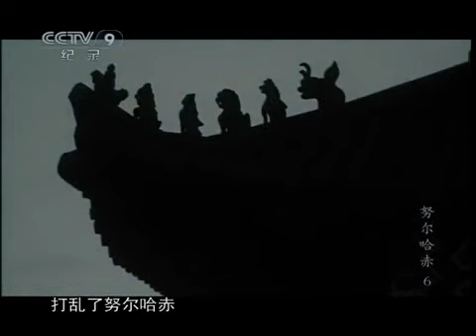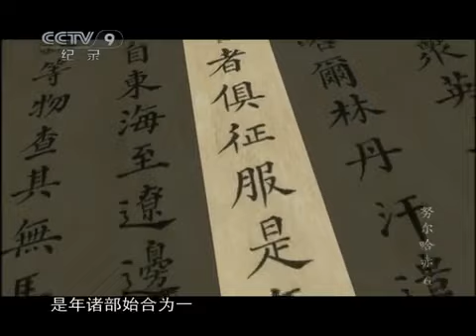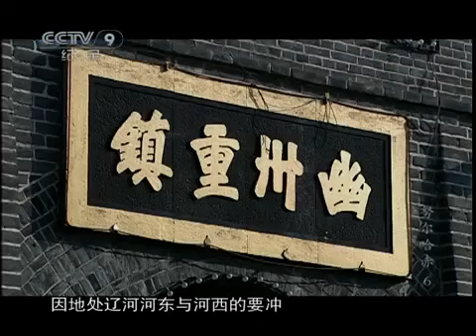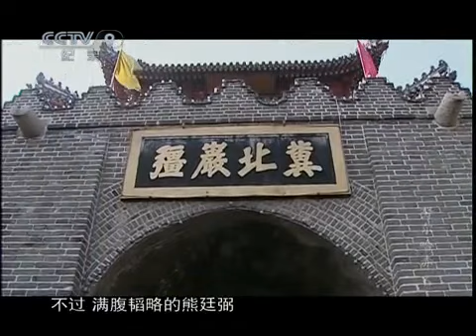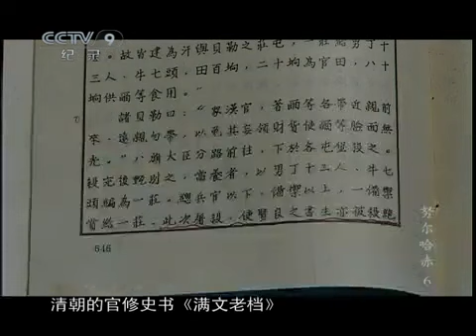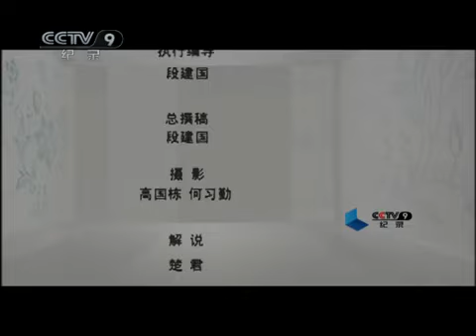明清历史纪录片合集（共188集） P65 努尔哈赤06兵进辽沈